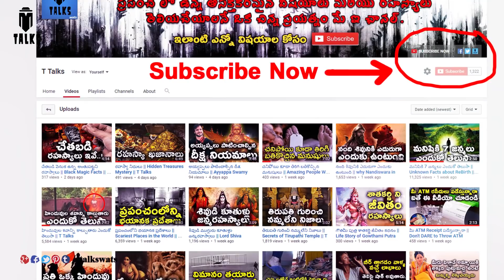Futuristic Robotic Animals That Will Blow Your Mind || T Talks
manastore The Mystica Land presents today 5 futuristic robotic animals of the world. Some of these are still under development/
1. WOLF
2. MANTA RAY ROBOTS
3. AN OSTRICH ROBOT
4. AQUA PENGUIN
5.GECKO ROBOT